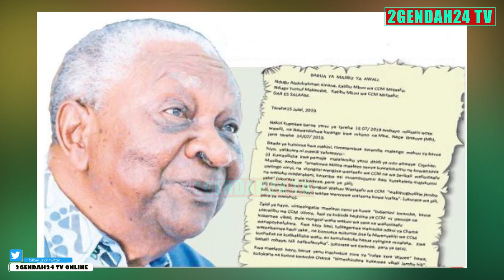PIUS MSEKWA ACHEKA KWA DHARAU WARAKA WA MAKAMBA NA KINANA , MAKAMBA UMEKUFIKIA HUO